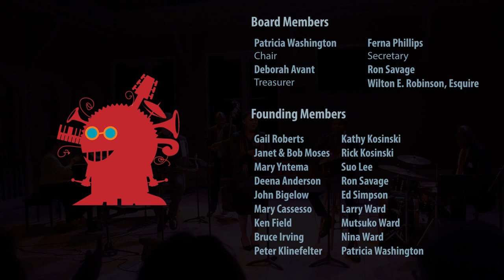Featuring Bill Pierce, Bobby Broom, Farayi Malek, and the Ron Savage Trio - Strange Fruit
The Cambridge Jazz Foundation hosted by Multicultural Arts Center, Cambridge presents "'The Jazz+Soul Connection and the Music of Donny Hathaway, Dinah Washington, Billie Holiday, and Cannonball Adderley"

Featuring:
Bill Pierce, Saxophone
Bobby Broom, guitar
Farayi Malek, Vocals
Consuelo Candelaria-Barry, Piano
Ron Mahdi, Bass
Ron Savage, Drums